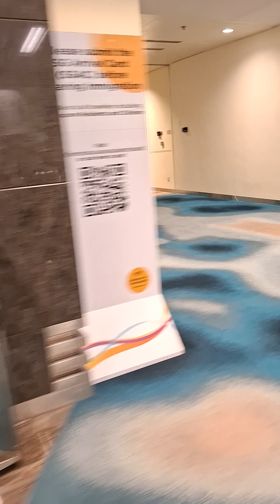Riding Buggy to Gate F42 at Changi Airport Terminal 2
Reocrded: Friday, 12 July, 2024
My mom and I rode a buggy to gate F42 since a man in the buggy offered us a ride. We were worried that we are going to be late for the flight.